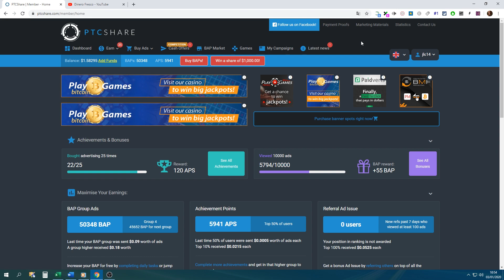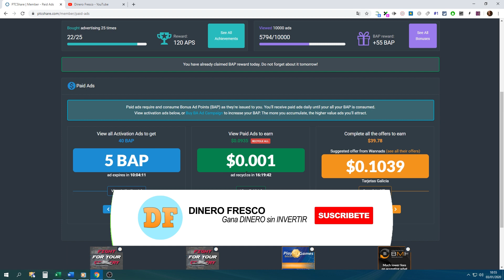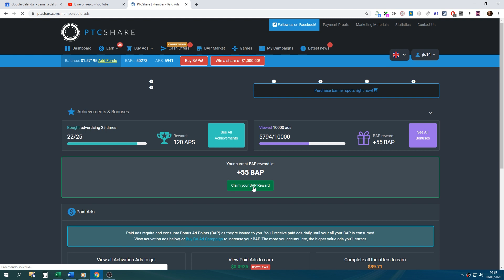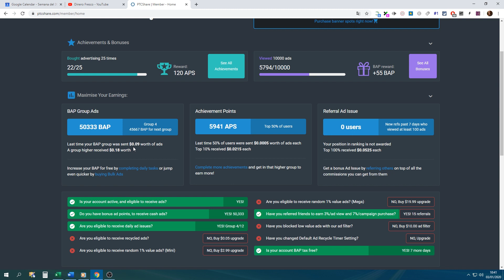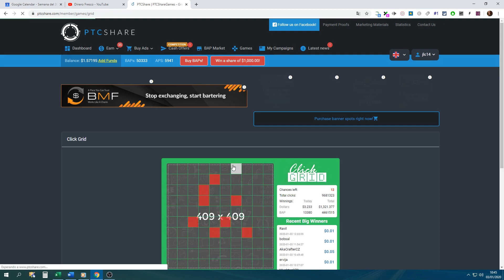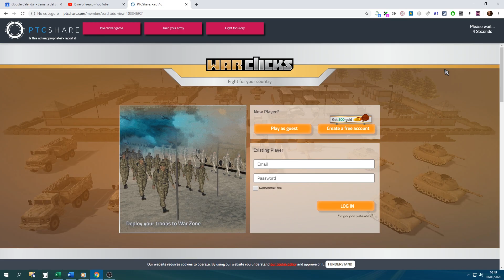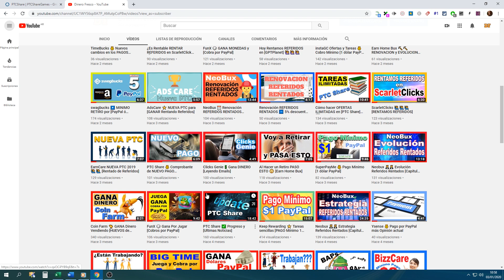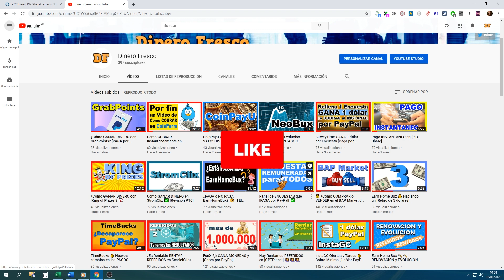Salimos a la CAZA por un Puñado de BAP's y algo de DINERO 💲 en【PTC Share】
👉 ¿Cómo COMPRAR o VENDER en el BAP Market de PTC Share?